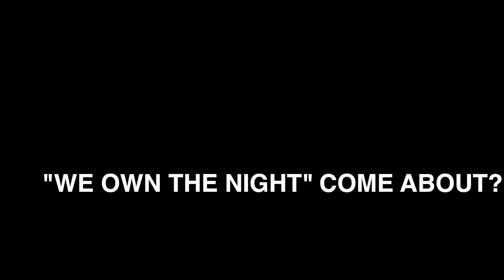Emii Gears Up To Own The Music Industry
Mix Lady Gaga and Amy Lee from Evanescence together and what do you get? Give up? You get up and coming star in the making Emii. Her new single" We Own The Night," is already making waves and after recently being named MTV's Buzzworthy Artist and publications in Rolling Stone and Billboard magazines, it's safe to say this small town girl is one to look out for.